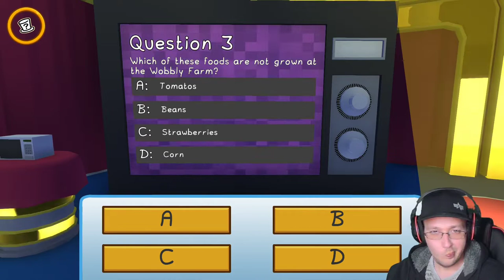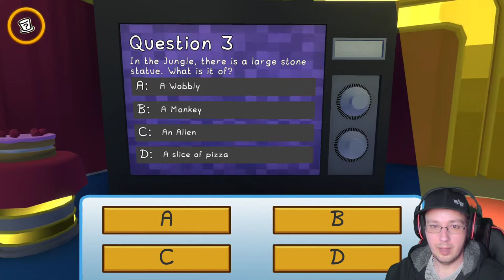WOOBLY LIFE 🍮 08: The Wonderful Wobbly Quiz!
📃 Mehr Infos wie immer in der Beschreibung.

o Spiel Infos o
Titel: Wobbly Life
Genre: Indie, Simulationen
Entwickler: RubberBandGames
Publisher: RubberBandGames
o o